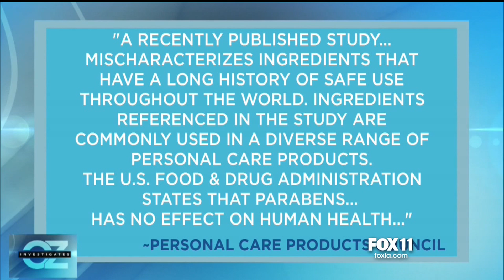Do Black Hair Products Cause FIBROIDS? A Doctor Explains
As a Black woman who has had MANY different styles- I am personally interested in the hair care products that we use to style and maintain our hair. In this segment I discuss the ingredients in Black hair products and whether they cause fibroids with Dr. Oz, Curly Nikki,  Jordin Sparks and others!